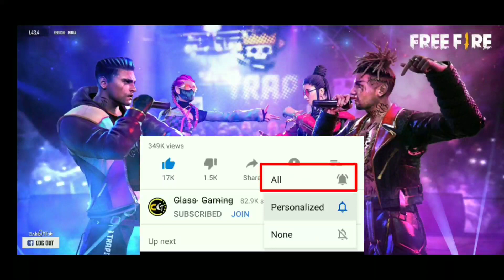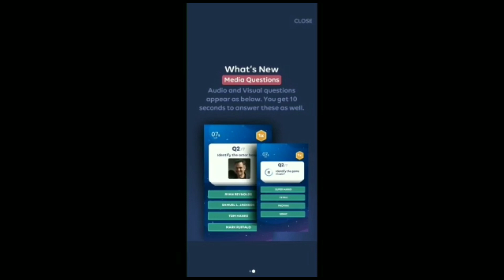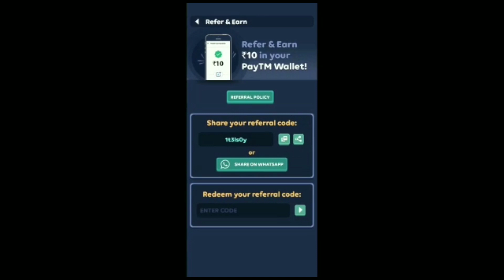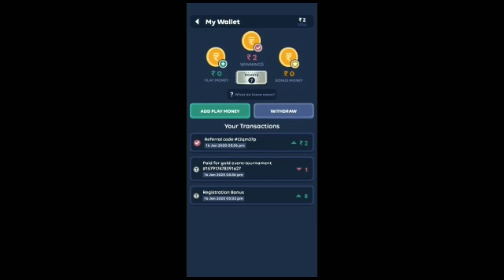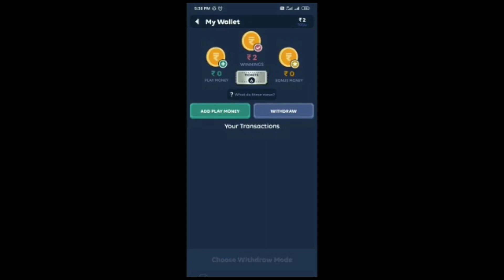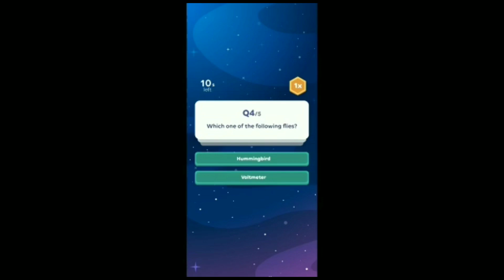Free Fire New Mistry shop Updates - Mistryshop Confirm Date in - FF New Events Details - CG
Zupee ek real money gaming app hai and currently we are the biggest QnA app in India. We would like to collaborate with you on YouTube and TikTok (if you have channel their) for marketing videos.

Zupee OLD and NEW users ke liye market me pehli baar aisa offer laya hai jisme sabko ₹100 milenge. Dhyan se padhiye - samjh na aye to mujhe call kariye!

NEW USERS (Jo aapki video dekh ke pehli baar ayenge)

    NF deposits ₹5, NF gets ₹9 Winnings extra, you get ₹5 winnings

First Withdrawal Limit = 0

Minimum ₹5 spend necessary.

OLD USERS + NEW USERS

Old + New users ke liye ye step common hai:

    LIVE section me ₹1 Entry Fee ka Everybody Wins game hai jisme sabko ₹100 Winnings milengi. Is game ko aap multiple times attempt kar sakte hain. 8 Super Easy Questions ke correct answer dene hai to win ₹100.

New and Old users dono hi ye game khelkar withdraw kar sakte hain. Aise games

𝙈𝙮 𝙁𝙁 𝙄𝙙 -:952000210 - Sahib*YT
𝙈𝙔 𝙂𝙪𝙞𝙡𝙙 𝙅𝙤𝙞𝙣 𝙉𝙤𝙬 -:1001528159 -: Firm*YT

Mყ Gҽαɾ :- I Use 👇👇
𝕃𝕒𝕡𝕥𝕠𝕡 -: Asus ROG i5 9th Generation 8gb Ram 1tb Hard Disk Graphic Card Nvidea 1050 4gb Windows10 Home
ѕмarтpнone -: Redmi Not7 4gb 64 Gb

⌐╦╦═─  --︻╦╤─ - - -   ︻┻┳══━一

🤩Thanks😊